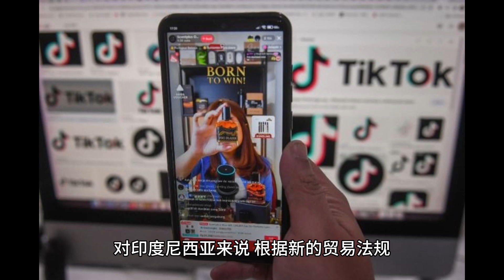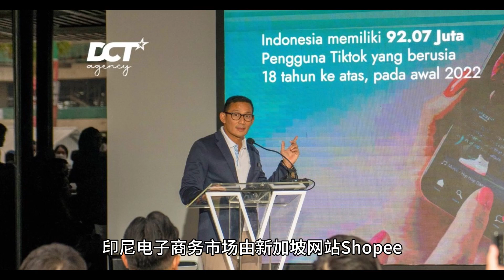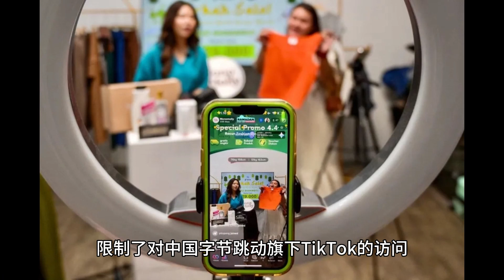印尼为何禁止TikTok电子商务 | Why does Indonesia ban TikTok e-commerce